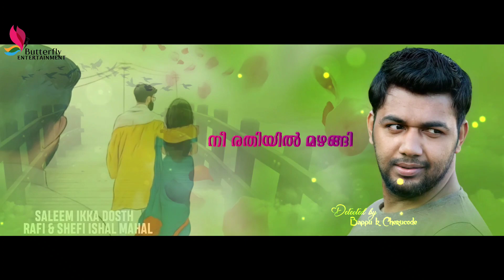പറയാതെ പനിനീരിൻ | saleem kodathoor hits song....